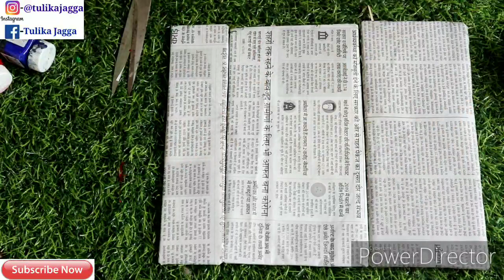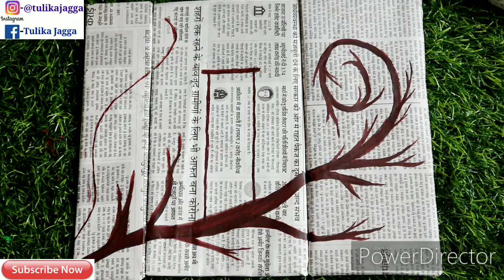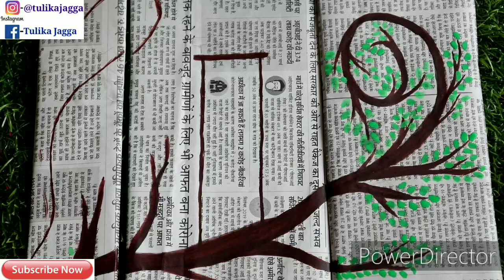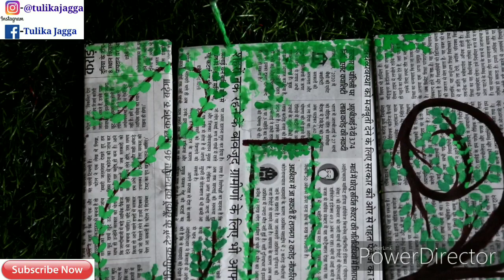Newspaper Craft | Wall Hanging Ideas | Best Out Of Waste | Paper Wall Decor | Easy Home Decor Ideas